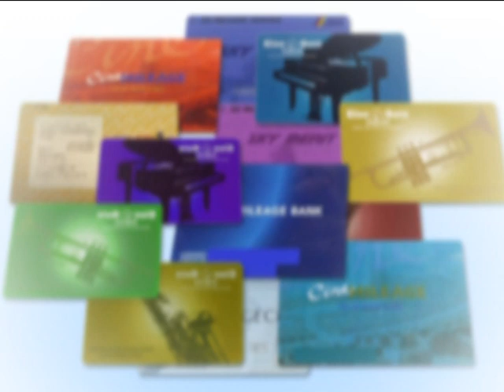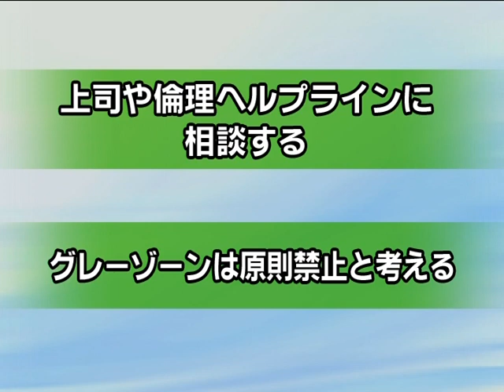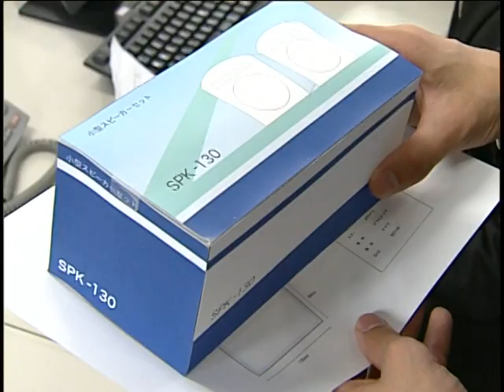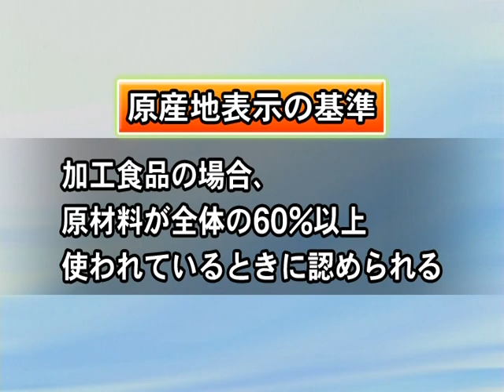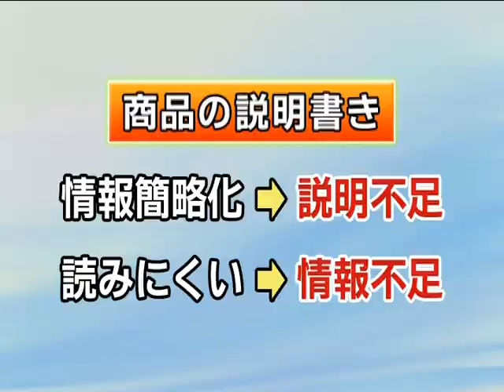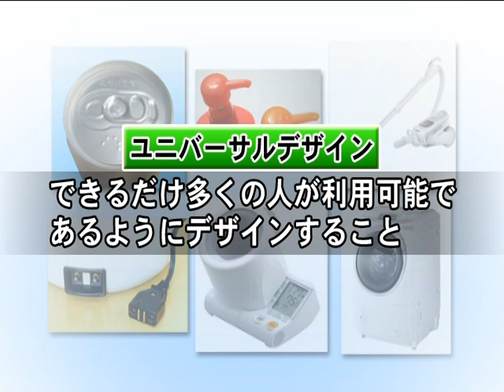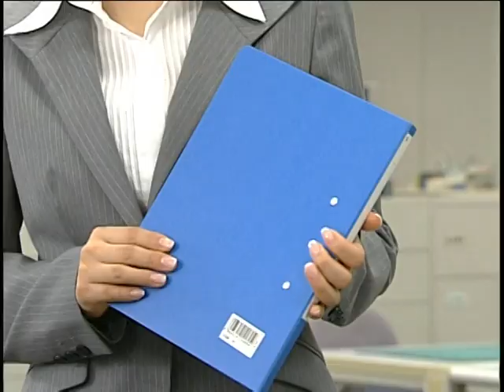職場でのコンプライアンス Part 2/3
Some manner and 'common sense' expected in a common Japanese company.